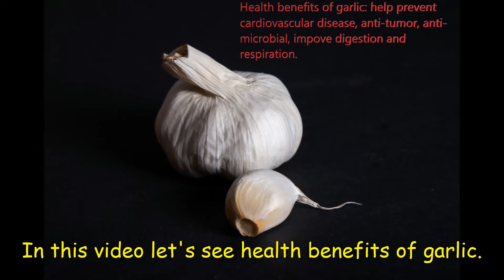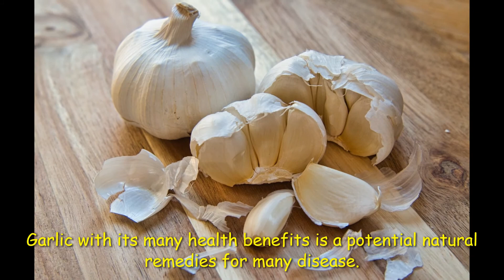Health benefits of garlic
Garlic is been used in many different cultures in every day diet as well as in traditional medicine, this video explains health benefits of eating garlic.